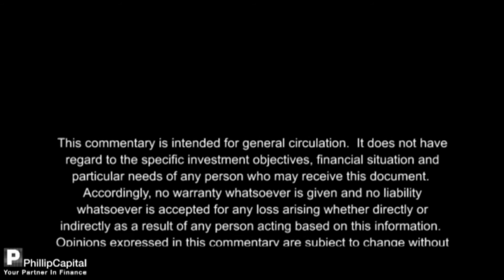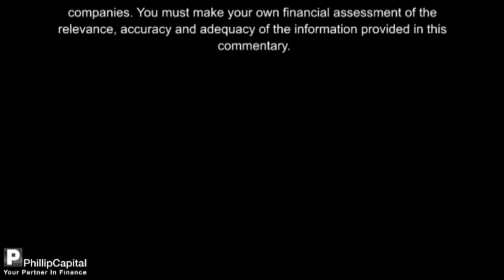PhillipCapital Market Watch 14012011 (Weekly Market Commentary)